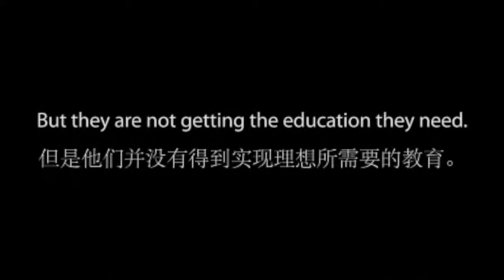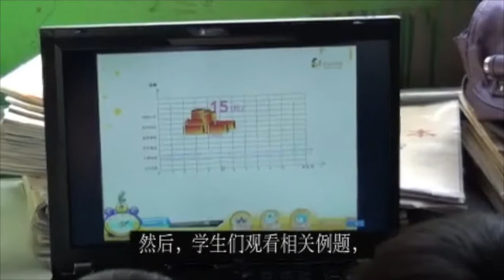REAP rural education project